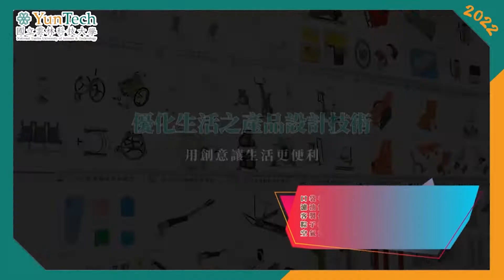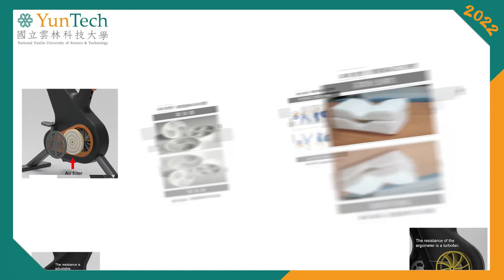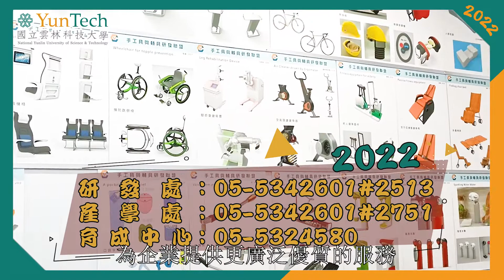雲科大【創新技術】優化生活產品設計專利技術-蔡登傳老師1110623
國立雲林科技大學產學處創新技術專利分享～

您是否有感受到生活中的不方便呢?
有什麼創意發明是您知道的呢?
科技的進步與創新來自於生活中的不便利
跟著雲科小叮噹一起進入發明的世界吧!